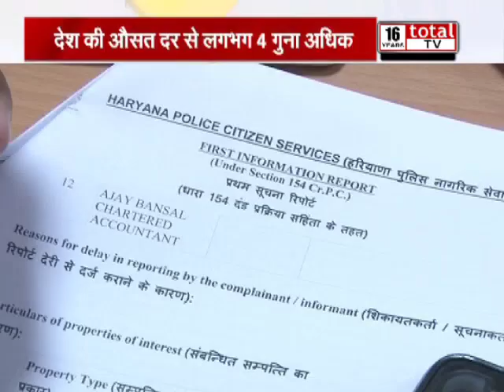बढ़ रही है बेरोजगारी, हरियाणा का हाल सबसे खराब, देखिए रिपोर्ट